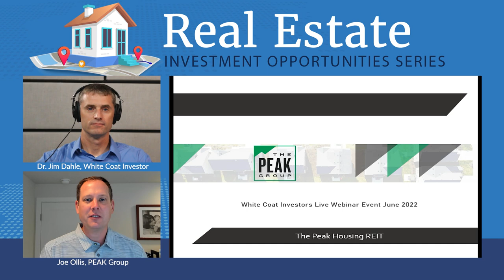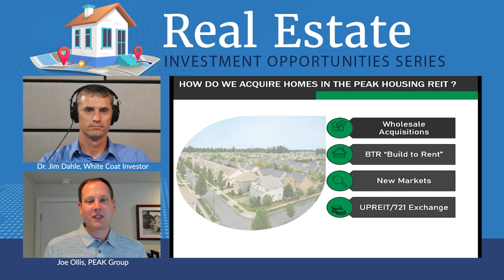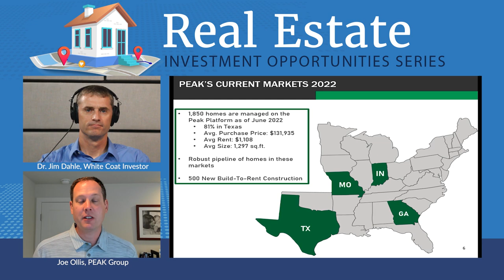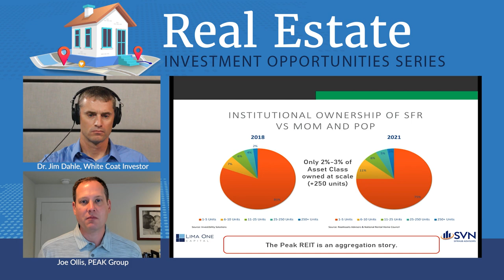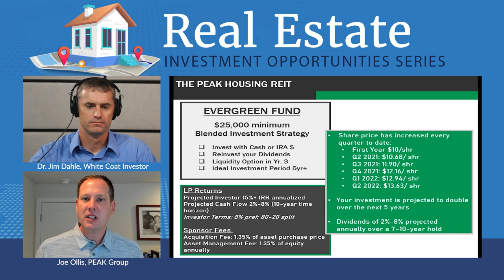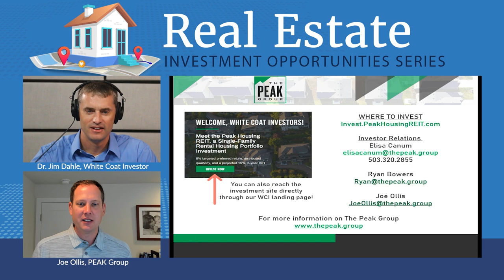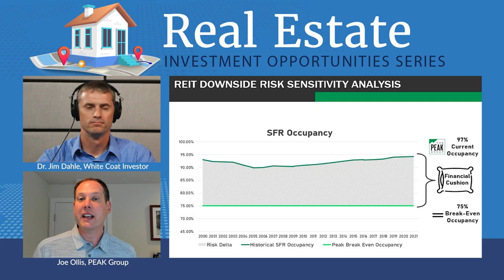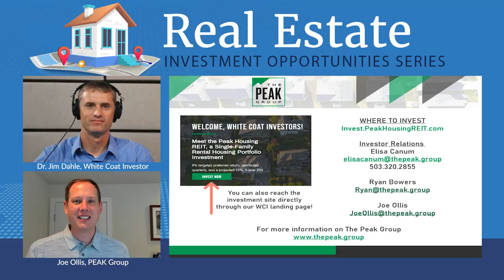WCI Real Estate Webinar Series - The PEAK Group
Joe Ollis from The PEAK Group joins Dr. Jim Dahle in this installment of The White Coat Investor's Real Estate Webinar Series. Joe and Jim discuss Build To Rent Communities, Single Family Rentals, PEAK Housing REIT, Supply & Demand Imbalance, Mortgage Interest Rates, 721 Exchanges - UpREIT, Sidecars, and more.

00:00 PEAK Group Webinar
00:48 Interview w/ Joe Ollis
03:01 Who Is The PEAK Group?
05:19 PEAK Housing REIT
10:58 Build To Rent Communities
14:33 Single Family Rentals
19:19 Supply & Demand Imbalance
22:05 Details - PEAK Housing REIT
30:30 Q&A - Why Real Estate?
33:00 Mortgage Interest Rates
36:21 Concerns in Real Estate
43:02 721 Exchanges - UpREIT
45:48 Sidecars
50:32 Selling The PEAK Housing REIT